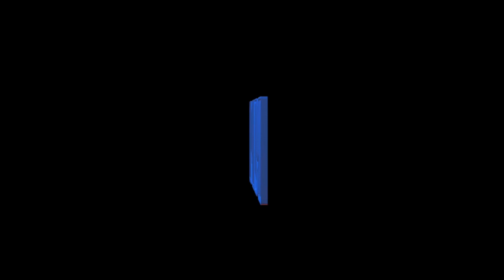ICYTWAT - GROOVE (DEMO)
ICYTWAT